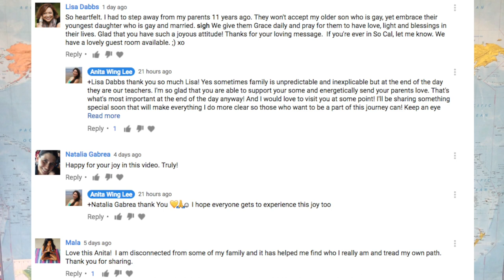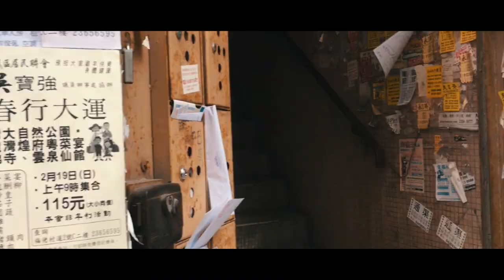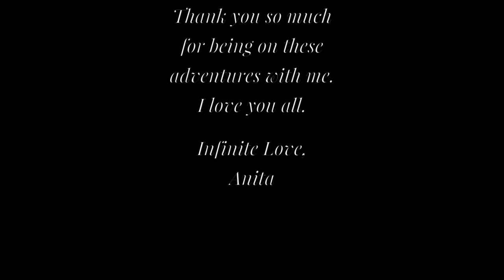Finding Heaven In Hong Kong (Ep. 4) - Anita Wing Lee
I got to visit loads of parks and nature spots while in Hong Kong. I truly felt like I found pockets of Heaven in this fortress of a city. I loved the contrast and I'm so glad I get to share this with you.

This video legit took me weeks to edit together. I'm learning tons and still finding my style, but I hope you guys can feel the good vibes in this one. I'm honing my skills for our next mission in Europe ;) (More on what we'll be doing and why soon.)

Places: Shek O, Tai O Fishing Village, Causeway Bay, Stanley Park, The Peak Trail, Big Buddha, Lantau Island

There are loads more adventures and real, raw videos to come. (I'm leaving for Europe in a few weeks! I'll tell you how and why. ) Together we are waking up and changing what is possible for our generation.

I really love hearing from you. Your comments keep me inspired to create fresh content. Really. :)

BE PART OF THE MOVEMENT

Wanna get behind-the-scenes, learn more about my creative process and receive extra gifts? Your support allows me to create better videos and more content

I even created a podcast just for my Patreons! :D

LOVE LETTERS FROM MY TRAVELS

I personally write all of them, and I only send them once or twice a month with fresh resources and insights

Everyday I am so grateful for your support, comments and love. Thank you guys for *getting* me and being here. 2017 is going to be SO epic!

Infinite Love,
Anita xx